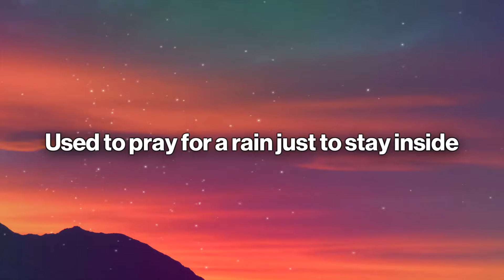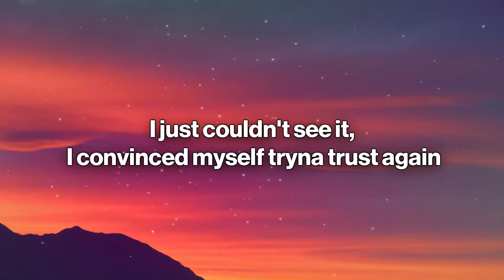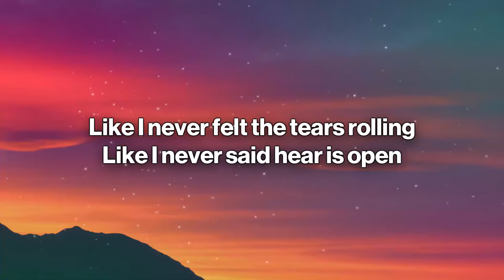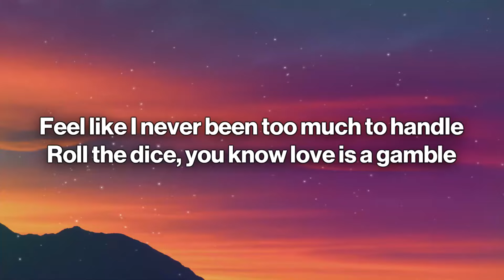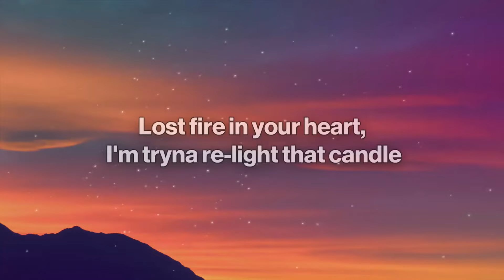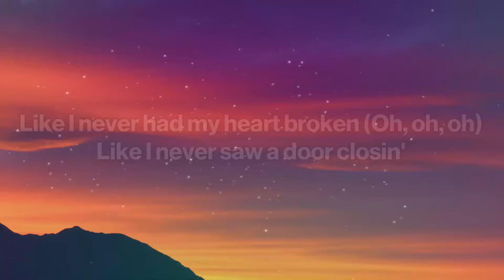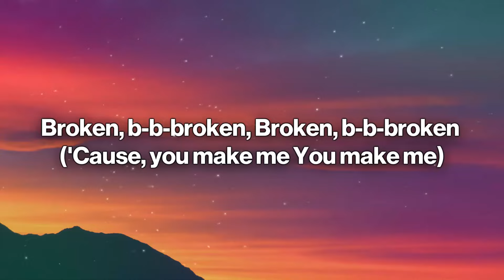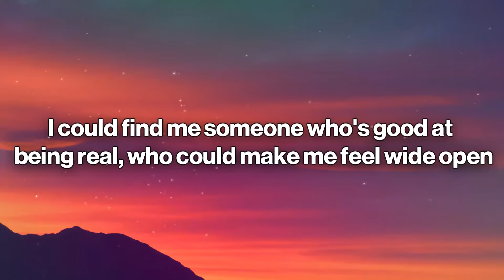Diplo - Heartbroken (Lyrics) ft. Jessie Murph & Polo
🎤 Lyrics: Diplo - Heartbroken ft. Jessie Murph & Polo
Used to pray for a rain just to stay inside
You wouldn't believe it every move that I made, I was terrified
After every road I took had a bitter end
I just couldn't see it, I convinced myself tryna trust again
Would be like tryna make a river goin' upstream
Tryna make a mountain into a valley
That's what your love does to me

Like I never had my heart broken (Oh, oh, oh)
Like I never saw a door closin'
Like I never watched love run away on fire, in the night like a pack of wild horses
Like I never felt the tears rolling
Like I never said hear is open
I could find me someone who's good at being real, who could make me feel wide open
Like I never my heart broken (Heart, oh)

[Post-Chorus: Jessie Murph & Polo G]
Broken, b-b-broken
Broken, b-b-broken ('Cause, you make me— You make me—)
Broken, b-b-broken (Uh)

Feel like I never been too much to handle
Roll the dice, you know love is a gamble
Feel like I always had to pour, it's how life moves
Lost fire in your heart, I'm tryna re-light that candle
My Cinderella, no questionin', this shit forever
Forget the pressure, know our love hard, I'm sick of lectures
Stuck in rain storms, I could get used to this different weather
Broken pieces, that was all I had, girl, I promise, now you all I have

I could find me someone who is good at being real, who could make me feel wide open
Like I never had my heart broken (Heart, oh)

Broken, b-b-broken
Broken, b-b-broken
Broken, b-b-broken

Broken, b-b-broken
B-Broken, b-b-broken (Never let my heart—)
Broken, b-b-broken
B-B-Broken, b-b-broken